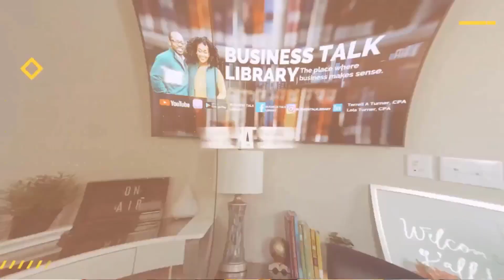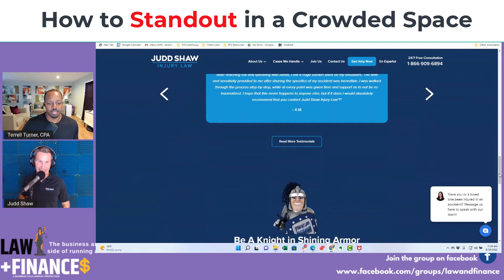How Do You Stand Out in a Crowded Space with Judd Shaw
Amidst the saturated field of injury case support, some attorneys make the bold decision to focus solely on injury law. Join us as we engage in an insightful conversation with accomplished attorney and business owner, Judd Shaw. Discover how his firm rises above the competition in this competitive space. Gain valuable insights into building and maintaining a high-quality firm, fostering team commitment, and drawing inspiration from others to continue thriving in a crowded market. Tune in to explore Judd Shaw's unique journey and strategies for success in the legal industry.